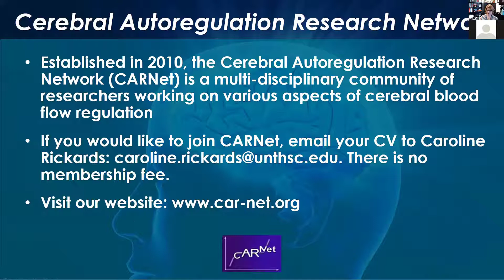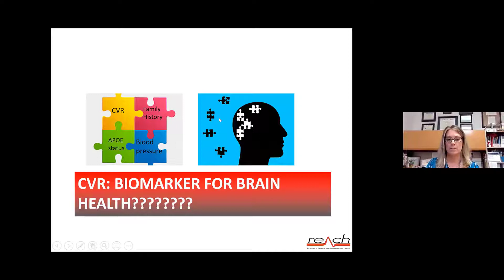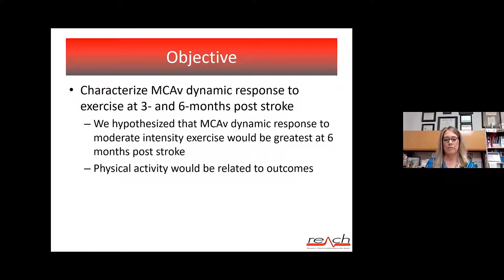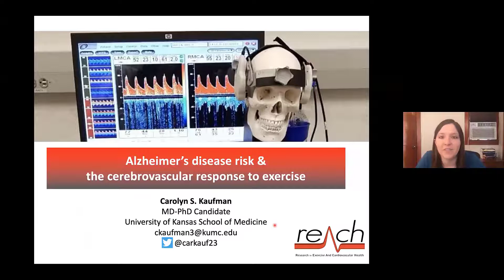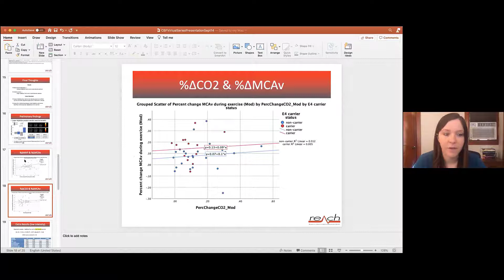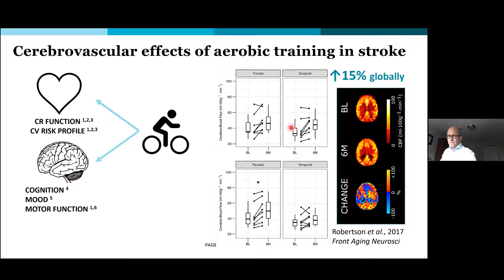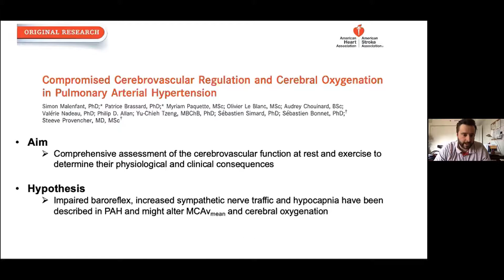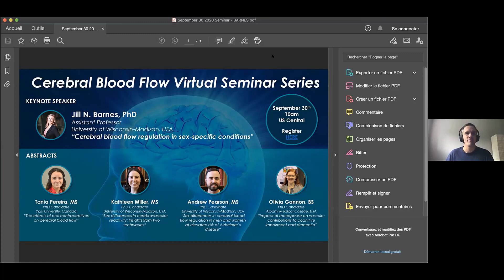Cerebral Blood Flow Virtual Seminar – September 14 2020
TITLE: Cerebrovascular Dynamic Response during Exercise in Chronic Disease

Speakers:
Sandra Billinger, PT, PhD, FAHA: “Cerebrovascular Dynamic Response during Exercise in Preclinical Alzheimer’s Disease and Stroke”

Carolyn Kaufman, BS: “Alzheimer’s disease risk and the cerebrovascular response to exercise”

Alicen Whitaker, PT, DPT: “Could acute stroke mobility influence exercise middle cerebral artery velocity across stroke recovery”

Andrew Robertson, PhD: “Cerebrovascular pulsatility during rest and exercise reflects hemodynamic impairment in stroke and cerebral small vessel disease”

Simon Malenfant, PhD: “Exercise intolerance in pulmonary arterial hypertension: insight into compromised cerebrovascular regulation and oxygenation with exercise”